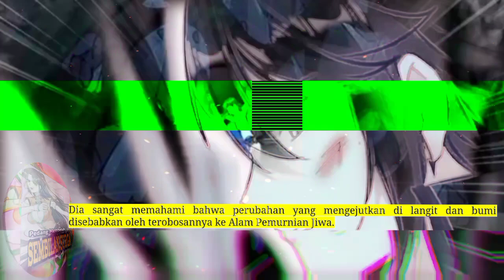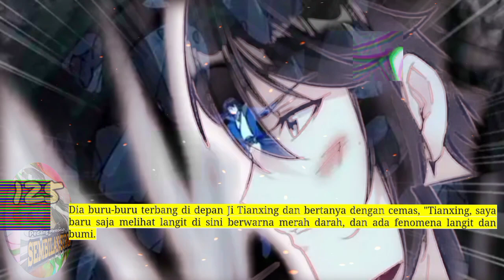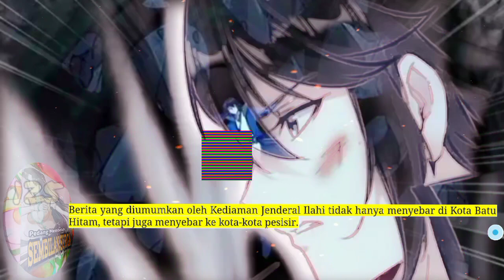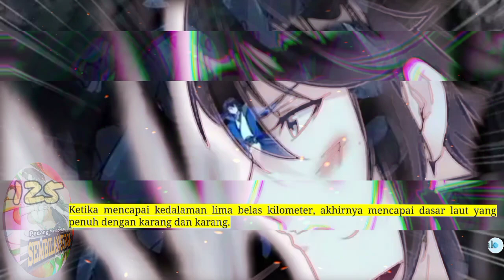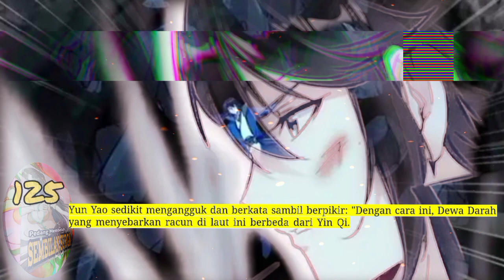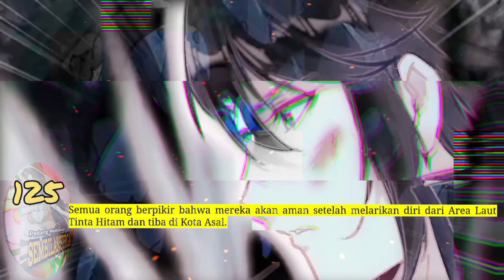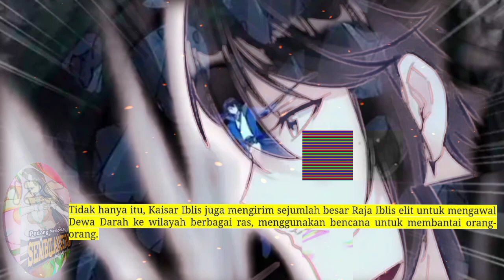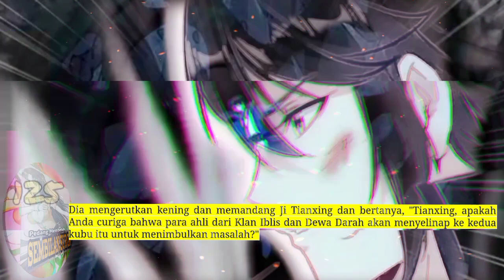Pedang Membelah Sembilan Surga season 125